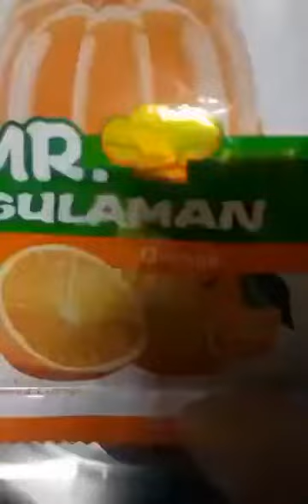Corn Jelly And Cheese Super Yummy Try niyO mga Momshie❣️